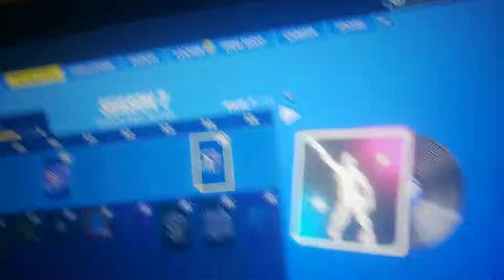All music in season 7 battle pass/Fortnite Battle Royal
Leave down in the comments if I missed any